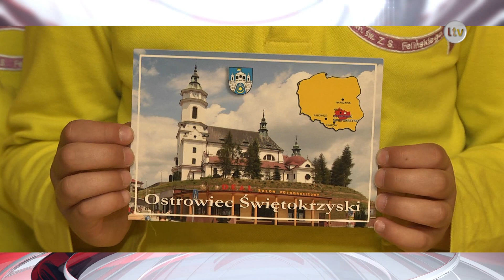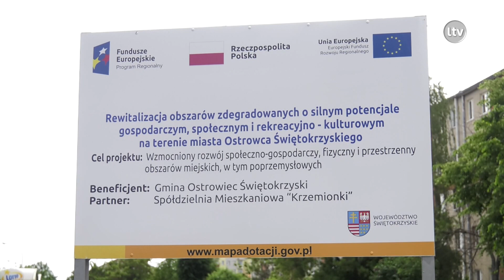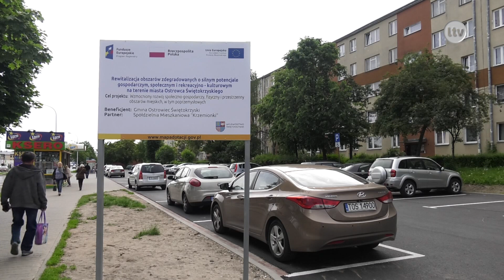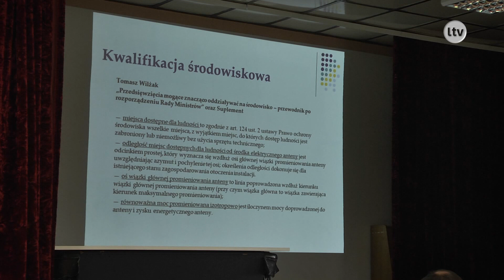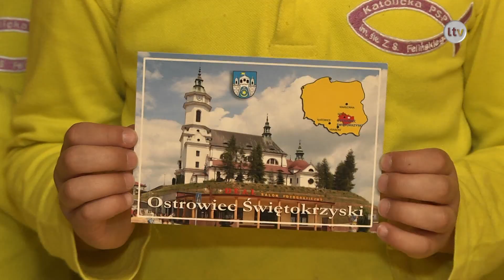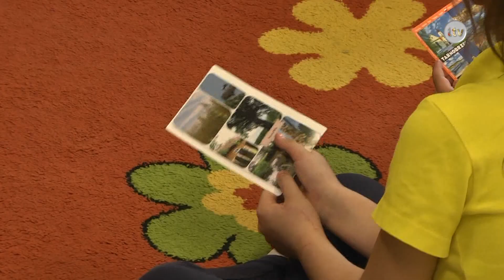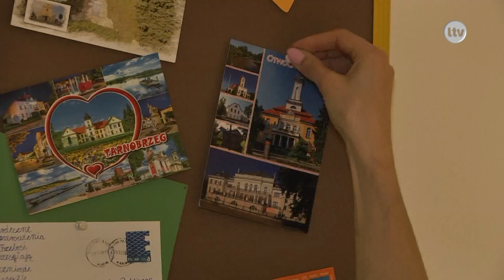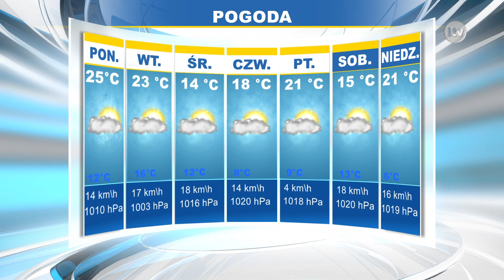Lokalna.TV OSTROWIEC i ŚWIĘTOKRZYSKIE: TELEFAKTY - 30.05.2019 r.